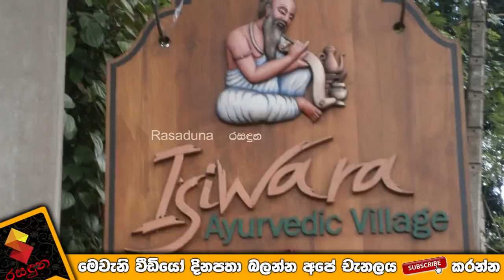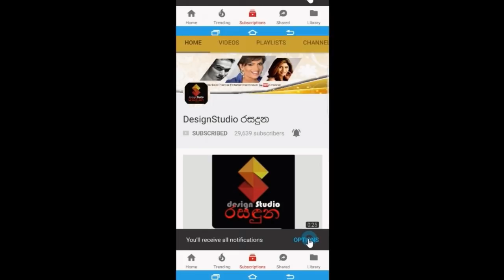කොරෝනා වැළදුණ චීන කාන්තාව ලංකාවේ සංචාරය කරපු තැන් මෙන්න.News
ඔයාලත් මේ ප්‍රදේශවල හිටියද? එහෙනම් පරිස්සම් වෙන්න.කොරෝනා වැළදුණ චීන කාන්තාව ලංකාවේ සංචාරය කරපු තැන් මෙන්න.News